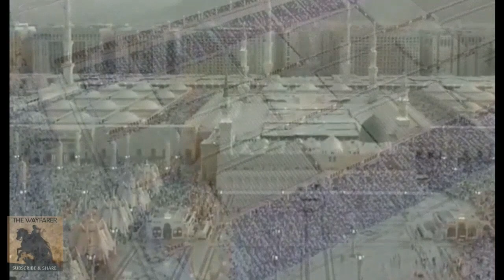CHOLO ASHIQ - ছল আশিক - bangla nasheed by Mufti Abdul Wadud Lateef (OLD & NEW FOOTAGE OF MADINA)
Beautiful bangla nasheed by Mufti Abdul Wadud.

THE WAYFARER is an educational platform that aims to present the teachings of islam and how it was delivered by the nobal prophet Mohammed (peace be upon him) to his beloved companions (May Allah be pleased with them all) and how it was understood by the pious predecessors (May Allah bless them)

THE WAYFARER invites people from ALL faiths and backrounds including muslims to express and share their ideas and opinions respectfully

The views and ideas shared and expressed on the videos/media on this channel are strictly of the individuals and/or speakers.

THEY DO NOT NECESSARILY REFLECT OR REPRESENT THE VIEWS OR OPINIONS HELD BY THE WAYFARER.

THE WAYFARER CANNOTBE HELD ACCOUNTABLE FOR ANY COPYRIGHTED MATERIAL USED IN THE VIDEOS/MEDIA.

PERMISSION HAS BEEN SOUGHT AND GRANTED TO REUPLOAD CONTENT WHERE POSSIBLE.

THE WAYFARER IS A MESSENGER AND SHARER OF INFORMATION AND CANNOT WARRENTY THE ACCURACY OF ANY COPYRIGHTED MATERIAL OR EXCERPTS  USED IN VIDEOS/MEDIA ON THIS CHANNEL.

PLEASE CONTACT THE WAYFARER BY EMAIL IF YOU HAVE ANY QUERIES ON;